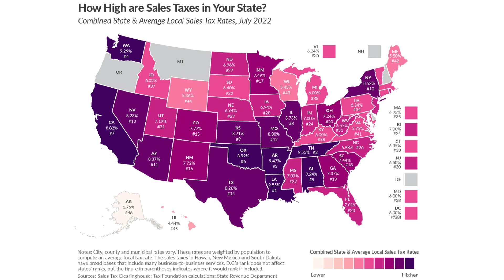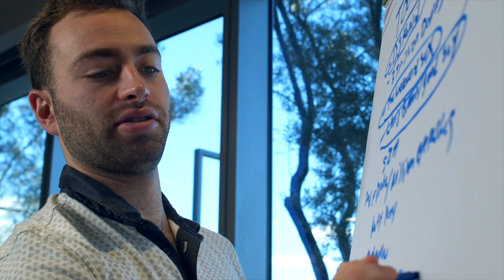Tax and Data Analytics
The rise of data analytics is changing the tax profession in a number of ways.  It's affecting tax compliance, tax planning, tax controversy, and financial reporting.  Here are some examples:

--- Tax compliance:  companies are automating the collection of raw, unstructured data and the filing of forms.

--- Tax planning:  companies can use third-party tax software to perform what-if analysis, such as analyzing the tax implications of buying or selling an asset.

--- Tax controversy:  companies can use machine learning models to predict the outcome of a tax court case.

--- Taxes and financial reporting:  companies can monitor tax liability in real-time and use third-party tax software to quickly predict income tax expense.

0:00 Introduction
0:11 Tax compliance
1:15 Tax planning
2:09 Tax controversy
3:26 Taxes and financial reporting
ACCESS INDEX OF VIDEOS
CONNECT WITH EDSPIRA
CONNECT WITH MICHAEL
ABOUT EDSPIRA AND ITS CREATOR